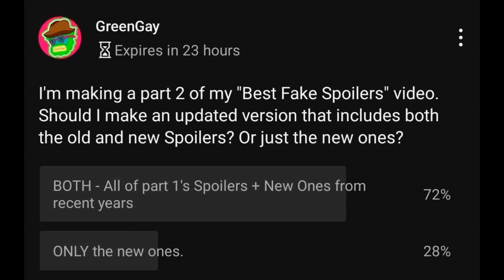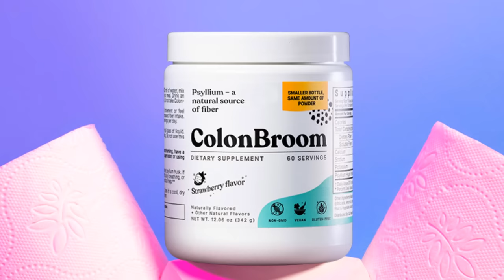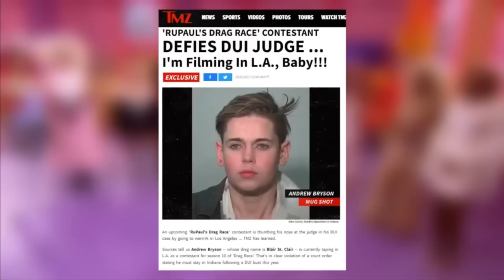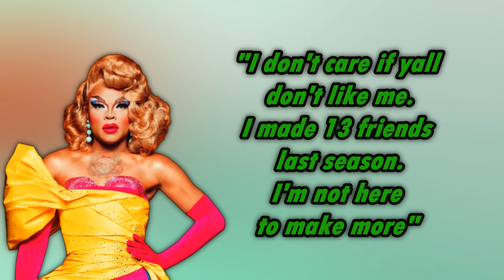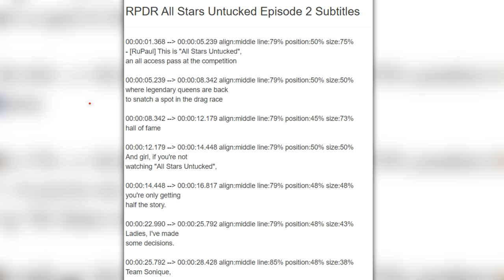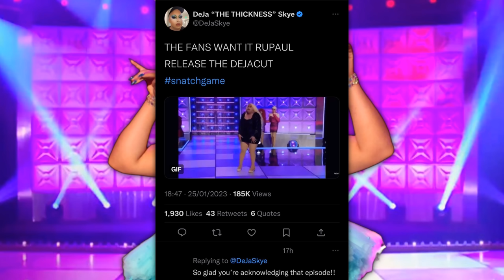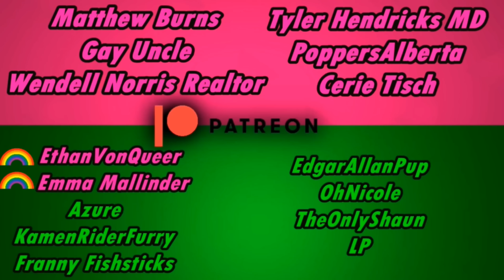RPDRs Best Fake Spoilers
Need an extra push? Quick, while the stock lasts!

Spoilers of the show are always rampant, but the one's that I always have liked the most are the Fake Spoilers that people come up with to mislead fans. Some of these fake spoilers are more believable than others, but they all have a sense of fun to them. I had a lot of fun remaking this video, and adding new information.